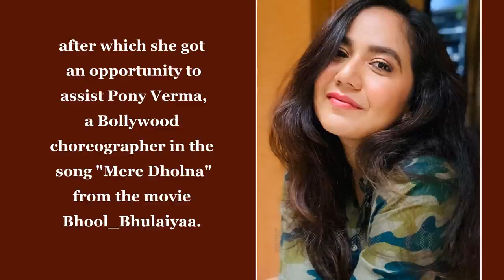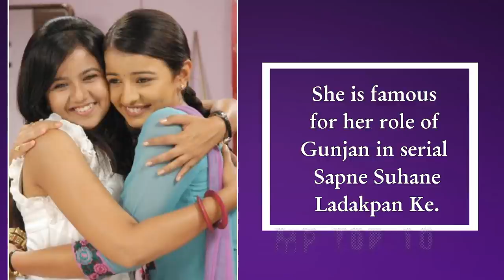Gunjan Aka Roopal Tyagi Lifestyle,Boyfriend,House,Income,Cars,Family,Biography,Movies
Her Real name:  Roopal Tyagi
Nickname:Roop
Date Of Birth :She was born on 5 October 1989 Bangalore, India.
Age (2020) : Her Real Age Is 31
School: She completed her schooling from Shiv Jyoti Public School, Jalandhar and later graduated from the Hans Raj Mahila Maha Vidyalaya.
College: She has done her education at Sophia High School, Bangalore. She trained at Shiamak Davar's dance institute Bangalore, her hometown. after which she got an opportunity to assist Pony Verma, a Bollywood choreographer in the song "Mere Dholna" from the movie Bhool_Bhulaiyaa.
Profession :Actress & Choreographer
Career : Roopal began her profession as a choreographer in 2007.She is a rival in "Move India Dance Li'l Masters 2". After she beginning her acting profession with the job of Mansha in Hamari Betiyoon Ka Vivaah, she showed up in Ek Nayi Chhoti Si Zindagi. She showed up in the Zee TV show Kasamh Se featuring Prachi Desai and Ram Kapoor. She is well known for her job of Gunjan in sequential Sapne Suhane Ladakpan Ke. Roopal made her introduction with the television sequential Kasamh Se in the year 2007.Roopal is a challenger of famous discussion show Bigg Boss 9 and she was wiped out on 14daysy. She made a trump card section as a contender in Jhalak Dikhhla Jaa 8.